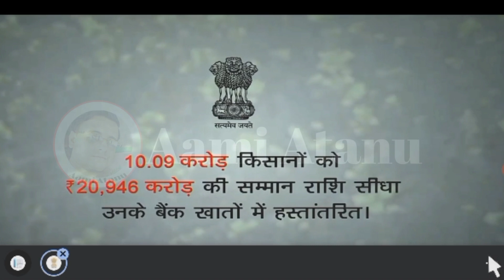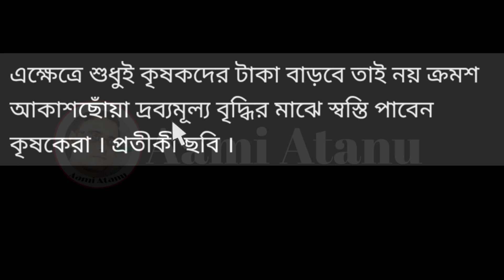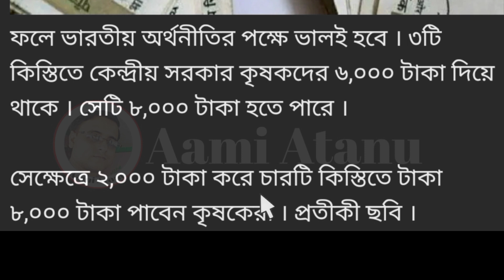Pmkisan/Farmers May Get Extra Installment And Extra Money In Pradhan Mantri Kisan Samman Nidhi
Pmkisan/Farmers May Get Extra Installment And Extra Money In Pradhan Mantri Kisan Samman Nidhi Yojona 2022.

                       Declaimer-